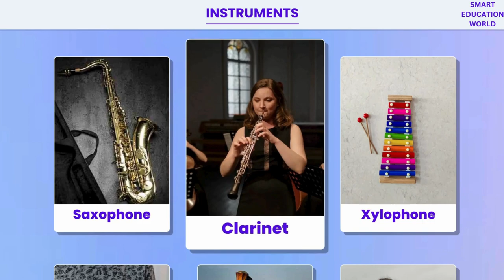Instrument Names for Kids.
Hi Everyone,
Step into a world where images come to life with the magic of music! 🎵✨ Our latest video is a delightful showcase of various instruments, each accompanied by its name. From the elegant piano to the lively maracas, join us on a visual journey that introduces young learners and music enthusiasts to the diverse world of musical instruments.

🎹 Meet the Instruments:

🎶 Piano: A grand instrument that produces beautiful melodies with its black and white keys.
🎸 Guitar: Strings strummed and chords played, the guitar is a versatile favorite.
🎻 Violin: The sweet sounds of the violin resonate with classical charm.
🥁 Drums: The heartbeat of music, drums provide rhythm and energy.
🎺 Trumpet: A brass marvel that adds a regal touch to any musical piece.
🎷 Saxophone: Smooth and soulful, the saxophone is a jazz icon.
🎶 Clarinet: A woodwind wonder producing rich and warm tones.
🎵 Xylophone: Colorful bars create playful tunes in this percussive instrument.
🥁 Tambourine: Shake, rattle, and roll with the lively beats of the tambourine.
🎼 Harp: An ethereal instrument that produces heavenly sounds.
🎹 Accordion: Bellows and buttons create the distinctive sound of the accordion.
🪕 Banjo: Strum along with the twangy and cheerful banjo.
🎶 Harmonica: A pocket-sized harmonica can create big, soulful sounds.
🎻 Cello: Deep and resonant, the cello adds richness to orchestral compositions.
🎶 Bagpipes: The iconic sound of bagpipes resonates with Celtic tradition.
🎶 Oboe: A sweet and expressive woodwind instrument with a unique timbre.
🎸 Mandolin: The mandolin brings a touch of folk and classical flair.
🎶 Ukulele: A small but mighty instrument that radiates tropical vibes.
🥁 Maracas: Shake, shake, shake to the lively rhythm of maracas.
🌈 Educational and Fun: Perfect for young learners and anyone curious about the world of music, this video combines vibrant visuals with the names of each instrument. Explore, learn, and let the imagination soar!